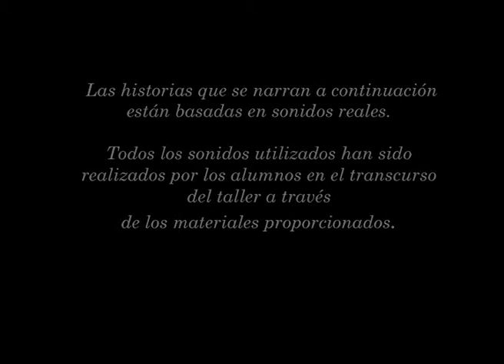Viaje a Disneyland